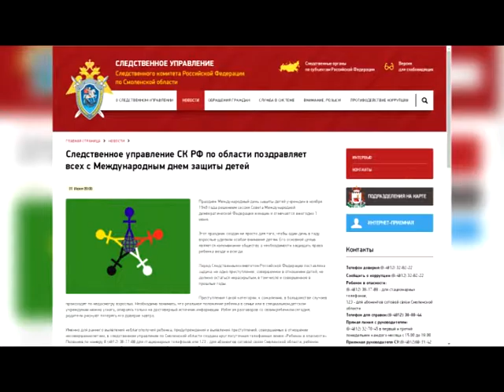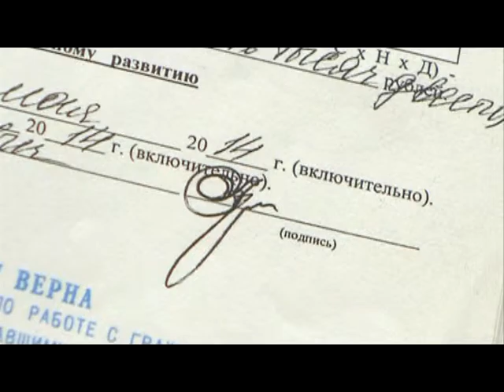Десна-ТВ: День за днем от 6.06.2016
В выпуске:
1. Как уберечь ребенка от опасностей летом.
2. Праздник в лагере «Созвездие».
3. Мошенничество с жилищным сертификатом.
4. Сводка криминальной обстановки в городе.